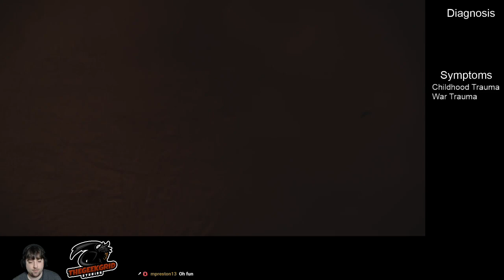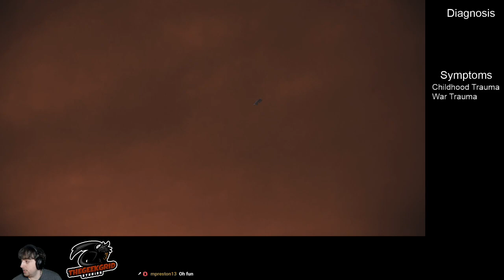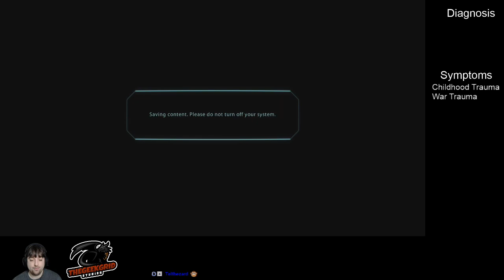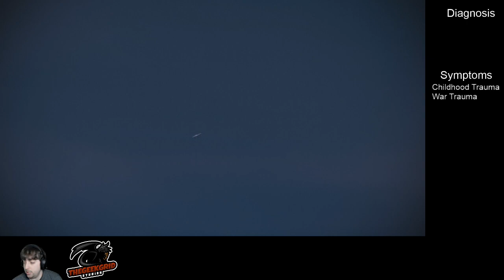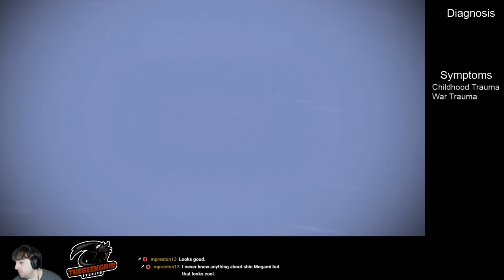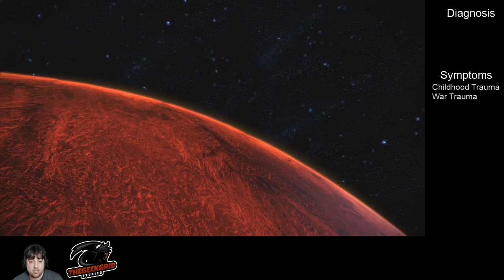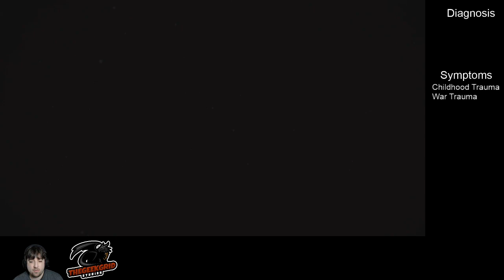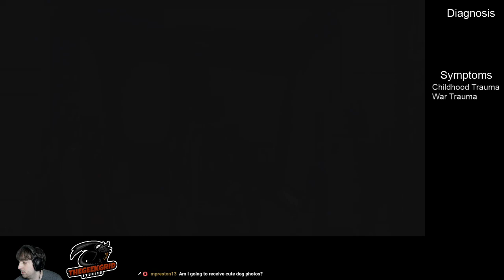Mass Effect Legendary Edition - VGT - Episode 6 - Saving My Friend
Sometimes what has weighed us down is what we need to bring others up.

Check out the Ohana on social media for content updates, random thoughts, gaming news, and fun :) There's always room for more in our Ohana on Twitch, Twitter, Tumblr, Youtube, Instagram, Facebook, Discord, and Tiktok.

Licensing Statement for Video Intros

Licensing Statement for Video Outros